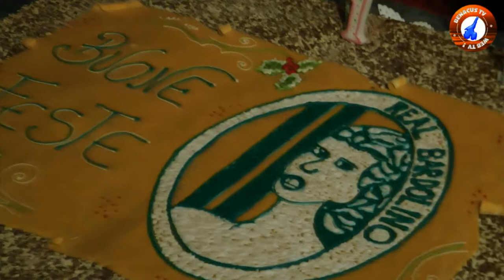Serata d'auguri Real Bardolino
Primo anno, prima serata per lo scambio di auguri in occasione delle festività Natalizie